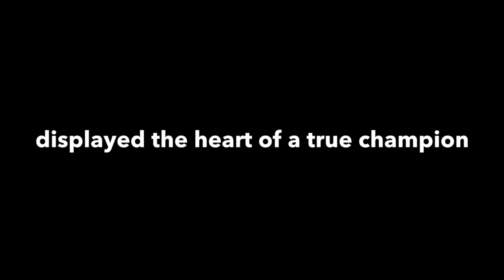One of Philippine Azkals' best goals!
Phl Azkal James Younghusband's perfect pass to teammate Martin Steuble for the perfect heading goal marking the 2-0 advantage against the Nepal Football team. This FIFA sanctioned friendly match was held at the Al Arabi Sports Stadium in Qatar last April 11, 2014. The Azkals closed the game via a 3-0 goal against Nepal.